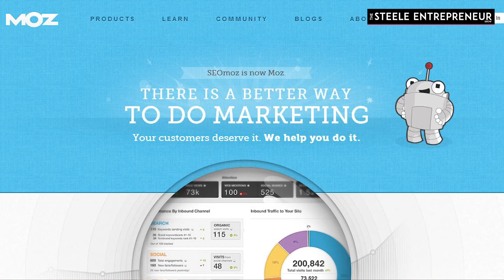Ep 18 - Perfectionism, Killer List Making & Web Marketing 4 Newbs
The Steele Entrepreneur Show Episode 18 is one of my fave episodes to date!

♦️♦️ Gems were dropped ♦️♦️
Here are the topics we covered;
1. How to Battle Perfectionism (and why you should!)
2. How to Make a Daily Task List That You Will Actually Follow
3. Starting from Scratch - What Are the First Steps to Marketing Your Business Online?

You can find me EVERYWHERE...

Take the show with you on podcast...